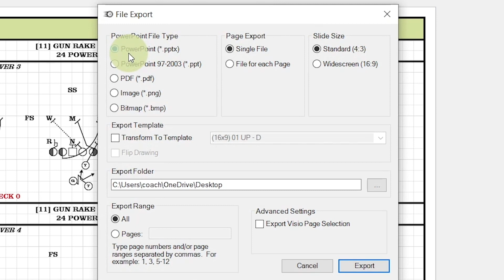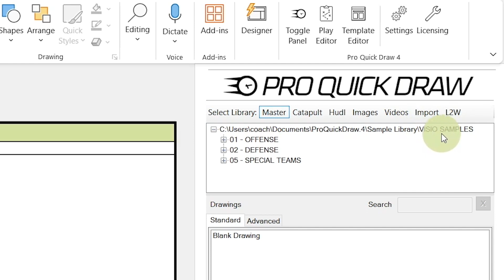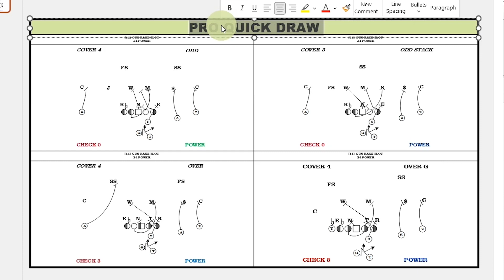How to Export Files from Visio to PowerPoint 3 ways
Pro Quick Draw gives you 3 ways to take your drawing from Visio into PowerPoint. Option One: export your Visio Template and drawing on to a Powerpoint Slide as a Flat PGN, Option Two: export just the Visio drawing to a PowerPoint slide as a Flat PGN, and Option 3: from within PowerPoint bring your Visio drawing into a Powerpoint slide from your Master Library. This will be a  Flat PGN.

Pro Quick Draw is the most intuitive, user-friendly Playbook Software for Coaches. Is is a plug-in to Microsoft Visio & PowerPoint making it an incredibly powerful platform to make organizing, drawing, scouting and presenting easy and professional.

Request a Free 14-day trial and keep everything you make.

Follow Us on X, formerly Twitter, for Playbook conversations, product tips and more @ProQuickDrawPQD

About Us:

Pro Quick Draw was dreamt up with a desire to fill the gaps in an existing drawing system, Microsoft Visio. While Visio was originally intended for architects, it became the default choice for football coaches at the highest level of football in the US. Frustrations with lack of tools and time wasted on busy work encouraged NFL Coach (Founder Andy Bischoff) to push technology to improve in his daily routine. Rather than imagining a standalone software, he created a wishlist of features to enhance Visio & PowerPoint geared toward coach workflows. He then found a talented developer who understood football operations, building the beginnings of Pro Quick Draw.

In 2018, Coach Bischoff and his wife Brittany built a small team and began servicing a few NFL clubs who took a leap of faith on the startup. Today, Pro Quick Draw services thousands of high schools, small colleges, FBS teams, Canadian Football League and Universities, European clubs and 24 of 32 NFL franchises. What started as a personal idea for an eager coach turned into a strong product in the playbook market at all levels of the football community.